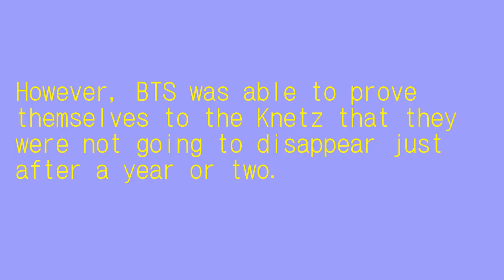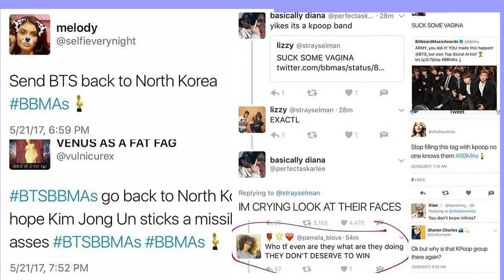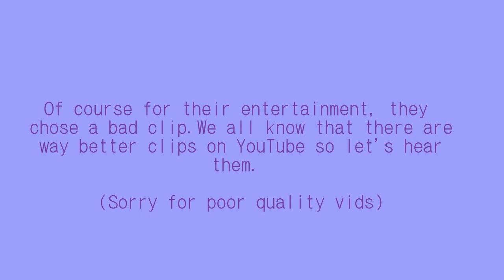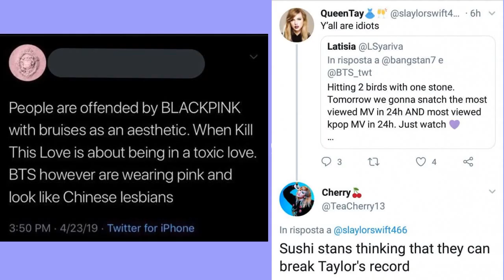BTS PROVING HATERS WRONG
PROVING BTS HATERS WRONG!
Hope you guys enjoyed it!
Yeehaw!